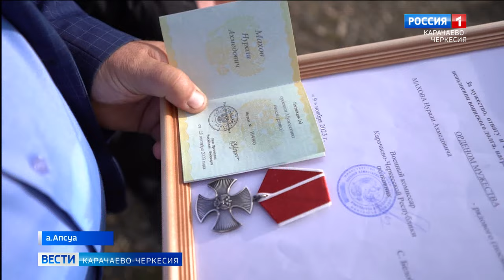Награда нашла своего героя...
"Ребята выполняют важнейшую задачу с точки зрения обеспечения безопасности самой России, и, конечно, они заслуживают того, чтобы о них говорила и знала страна. Я думаю что и песни надо слагать, и стихи писать и памятники им ставить.  Они герои " - цитата верховного главнокомандующего вооруженными силами страны Владимира Путина нашла свое воплощение и в адрес нашего земляка, уроженца села, участника Апсуа Нурали Махова. За свой героический подвигом был удостоен орденом Мужества, к сожалению, посмертно